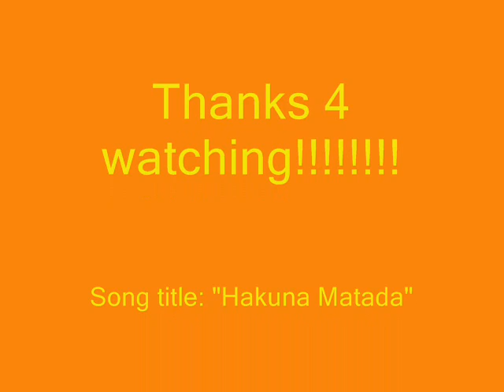A Lion King Tribute- "Hakuna Matada"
I LOVE LION KING!! PLEASE COMMENT!